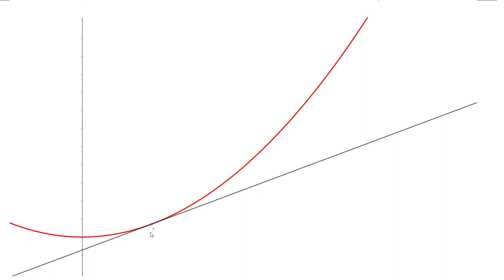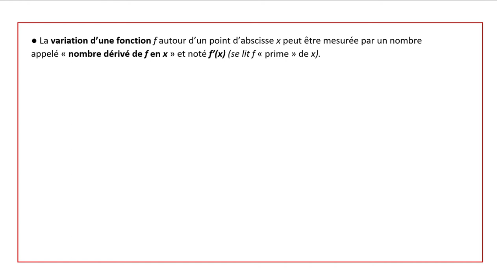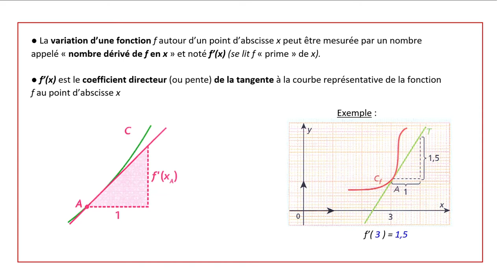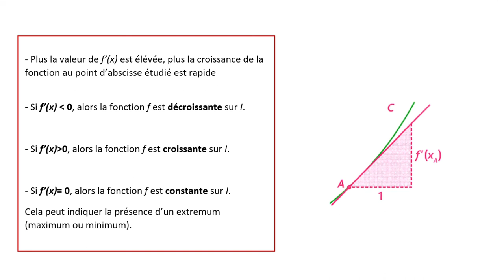Qu'appelle-t-on nombre dérivé d'une fonction et quelles sont ses propriétés ?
Nombre dérivé :  Définition et propriétés
↓↓↓↓↓↓↓↓ Sommaire et infos (A dérouler !) ↓↓↓↓↓↓↓↓

0:00   Introduction graphique à la notion de nombre dérivé
1:25   Définition d'une tangente à une courbe
1:50   Définition du nombre dérivé d'une fonction
2:39   Lien entre le nombre dérivé d'une fonction et son sens de variation

Dans cette vidéo, nous verrons comment est défini le nombre dérivé d'une fonction, comment celui-ci permet de mesurer la variation d'une la fonction en un point donné et quelle est sa relation avec la pente de la tangente à la courbe au point étudié.

Diplôme: Bac professionnel
Niveau: première - terminale
Groupement: A-B-C